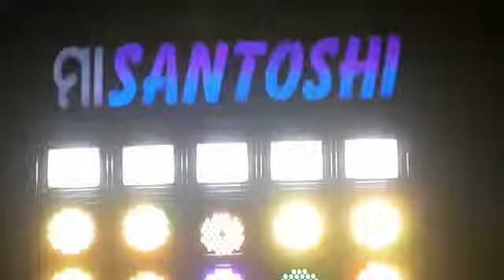Maa santoshi musical whatsapp status 🎶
King always king 👑
     Zero Haters 🔥
           Kintu saraswati pila Hauchanty Haters 😂